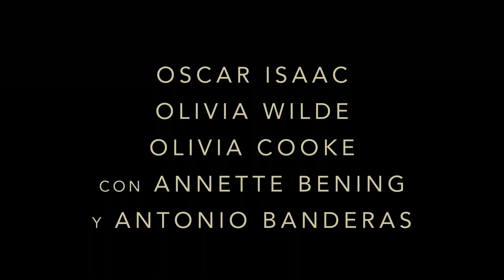La Vida Misma (Life It's Self) - Spot 60" Love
Una historia de amor a lo largo de varias generaciones, con diferentes personajes cuyas vidas se entrecruzan, y ambientada en las calles de Nueva York y en España.

Chile: 15 de Noviembre
Argentina: 6 de Diciembre
Perú: 20 de Diciembre

Titulo en Español: La Vida Misma
Titulo Original: Life Itself
Genero: Drama, Romance
Director: Dan Fogelman
Reparto:  Oscar Isaac, Olivia Wilde, Annette Bening